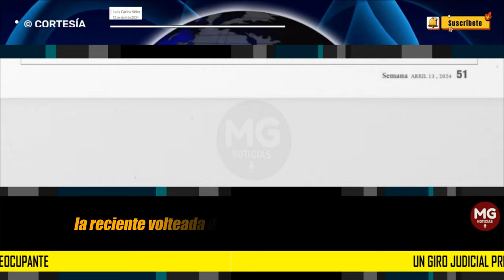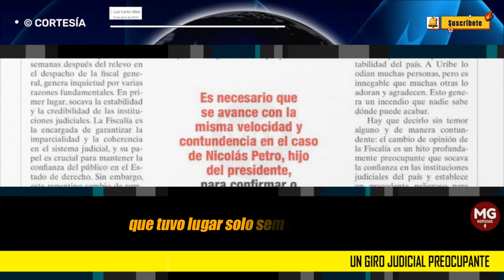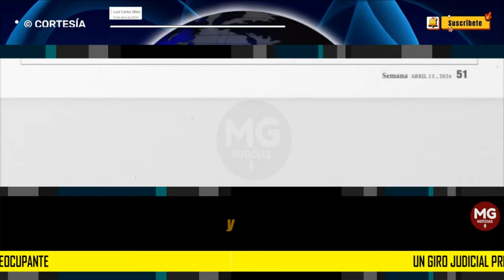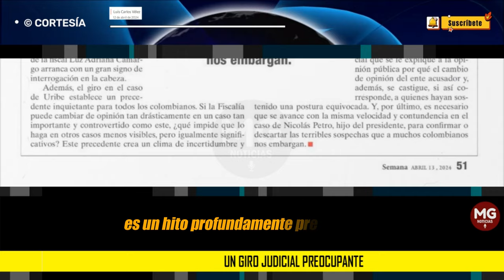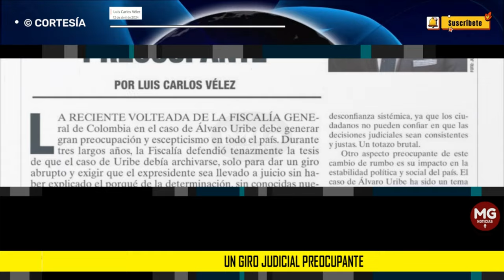UN GIRO JUDICIAL PREOCUPANTE 🛑 Columna Luis Carlos Vélez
Es necesario que se avance con la misma velocidad y contundencia en el caso de Nicolás Petro, hijo del presidente, para confirmar o descartar las terribles sospechas que a muchos colombianos nos embargan.